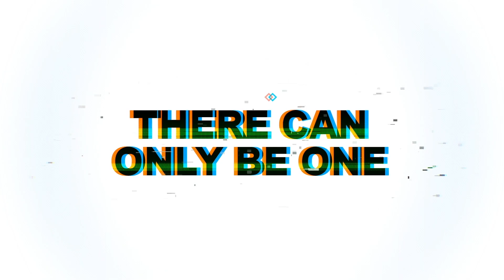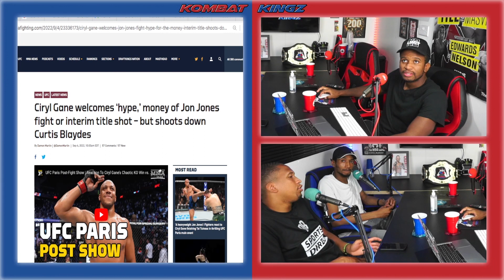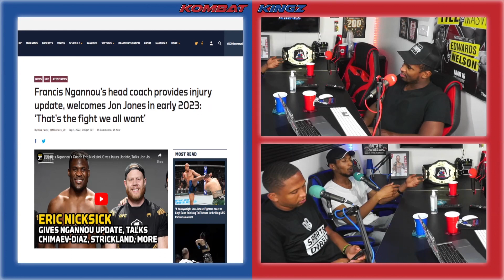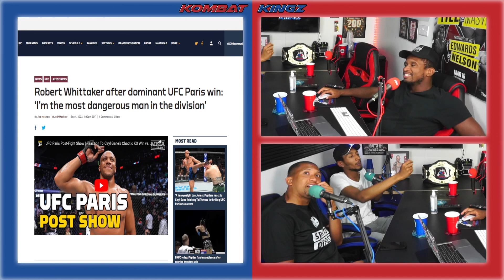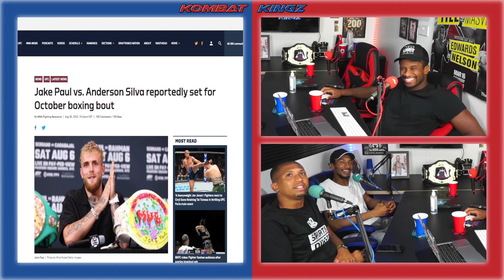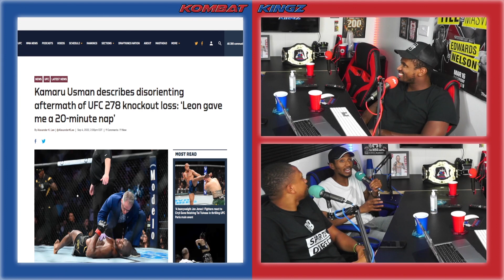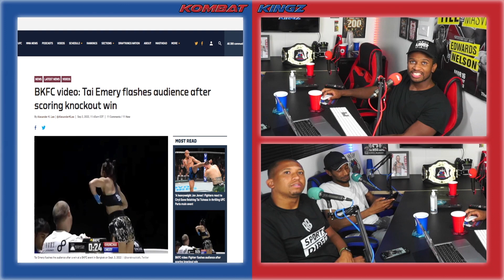CIRYL GANE WANTS JON JONES NEXT OR TITLE SHOT❗️😅 | JAKE PAUL vs ANDERSON SILVA⁉️ | MMA NEWS | EP42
CIRYL GANE WANTS JON JONES NEXT OR TITLE SHOT❗️😅 | JAKE PAUL vs ANDERSON SILVA⁉️

MMA NEWS - Kombat Kingz Podcast Episode 42

In the Kombat Cave today, Rimz, Lankz, Bragz discuss whats next for Ciryl Gane, Jake Paul vs Anderson Silva and more..

Time Stamps

00:00 - Intro
0:25 - Ciryl Gane would fight  Jon Jones but not Curtis Blaydes
4:25 - Francis Ngannou’s head coach welcomes Jon Jones in early 2023
7:50 - Robert Whittaker claims he is the most dangerous man in the division
13:35 - Jake Paul vs. Anderson Silva reportedly set for October boxing bout
16:45 - Kamaru Usman says ‘Leon gave me a 20-minute nap’
22:25 - Wanderlei Silva ‘officially retired’ from MMA
26:30 - BKFC Fighter flashes audience after scoring knockout win

Hosts: Rimz, Lankz, Bragz

Listen on Amazon Music

Follow the team on Instagram: @KombatKingz | @KingRimzz | @KombatKingLankz | @KombatKingBragz

Follow the team on Twitter: @KombatKingz100 | @KingRimzz | @LankzTheCoach | @KombatKingBragz